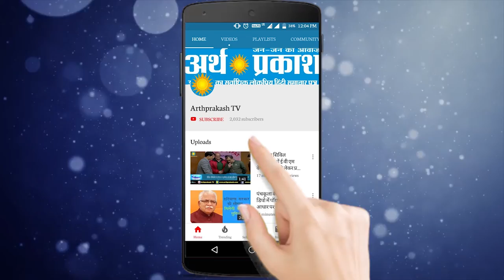WATCH :CM मनोहर लाल के इस रजिस्टर में होंगे सभी के नाम पते और फोटो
मुख्यमंत्री मनोहर लाल ने रविवार को अपनी सरकार के पिछले पांच वर्षों के कार्यकाल के दौरान किए गए कार्यों की जानकारी देने के लिये रष्ट्रीय स्तर पर चलाये जा रहे महा जन संपर्क अभियान के अंतिम दिन पंचकूला में हरियाणा राज्य मानव अधिकार आयोग के पूर्व चेयरमैन न्यायमूर्ति (सेवानिवृत) एचएस भल्ला के सेक्टर 16 स्थित आवास पर पत्रकारों से बातचीत की। हरियाणा के मुख्यमंत्री ने कहा कि असम की तरह हरियाणा में भी राष्ट्रीय नागरिकता रजिस्टर लागू किया जाएगा। इसके अलावा राज्य में कानून आयोग के गठन करने पर भी विचार किया जा रहा है। समाज के प्रबुद्ध व्यक्तियों की सेवायें लेने के लिए अलग से एक स्वैच्छि विभाग का गठन किया जाएगा।